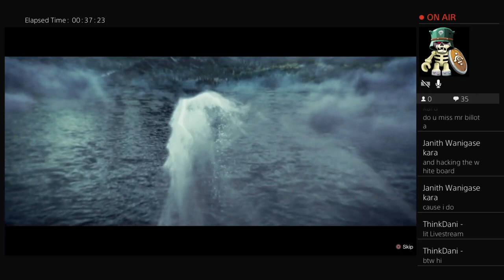Destiny 2 gameplay #2